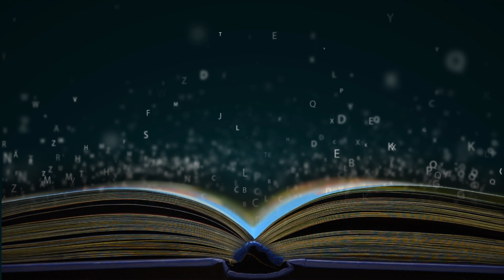SUB aufm SUP - Folge 3 | VLOG | Marco Rota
Bevor der Sommer geht, hier noch die dritte und letzte Folge von unserem Sommerspecial "SUB aufm SUP". Und diesmal sprechen wir auch tatsächlich über den SUB ;-)

MEINE KINDER- UND JUGENDBÜCHER